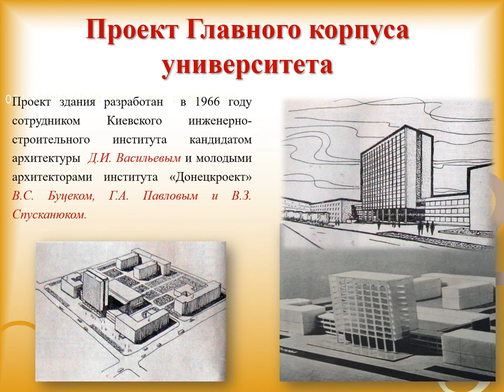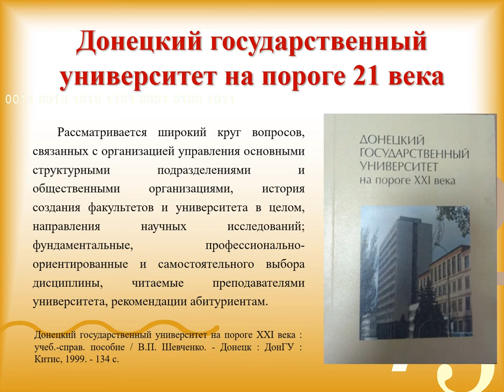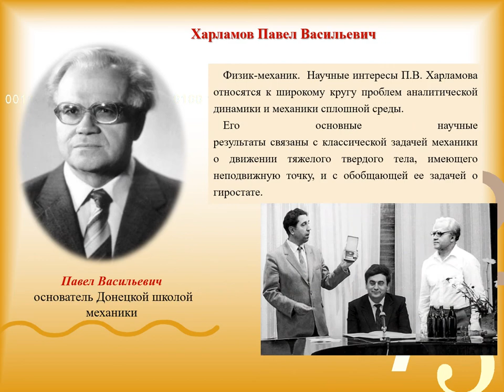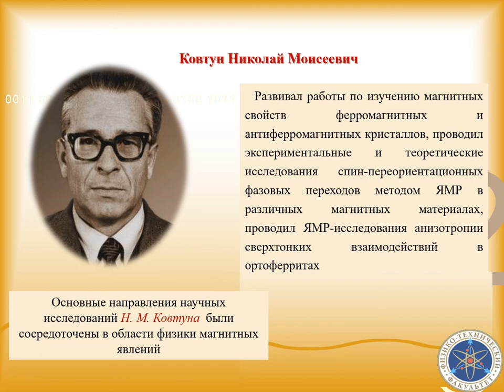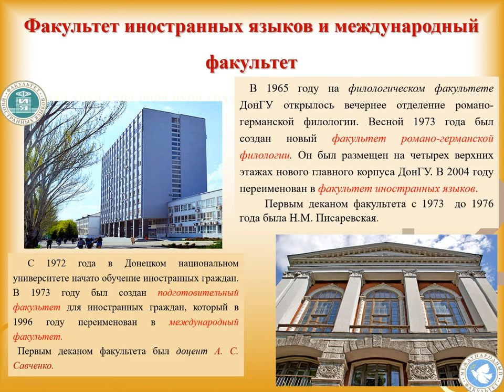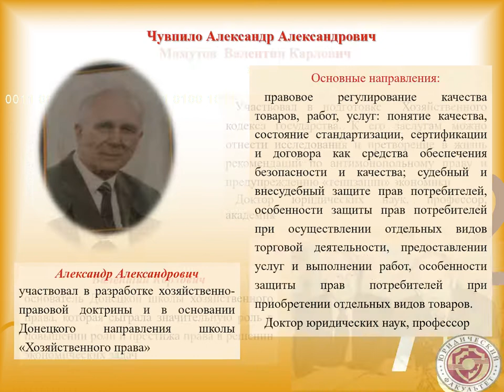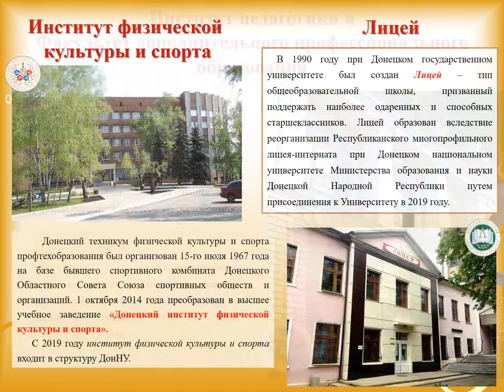28 мая - День рождения Донецкого национального университета!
Научная библиотека ГОУ ВПО "ДонНУ" представляет виртуальную выставку изданий из своих фондов, личных архивов преподавателей и сотрудников и материалов сети Интернет, посвященную 85-летию Донецкого национального университета.
Для более детального просмотра рекомендуем останавливать кадры.
Музыкальное оформление: Гимн Донецкого национального университета.

Юбилей университета - это праздник большого сплочённого коллектива. Праздник тысячи выпускников, многие из которых стали известными людьми, достигшими высот в научной, преподавательской деятельности и других сферах.

Университет славится своими научными школами, имена многих ученых являются авторитетными в научном мире. С особым почтением и уважением помним основателей научных школ, ярких и незаурядных личностей их научные направления продолжают развиваться и сегодня.
Многие, кто в своё время окончил университет не пожалели о сделанном выборе, сохранив любовь к Alma Mater и с благодарностью вспоминают преподавателей за глубокие знания.
С днем рождения ДонНУ! Мира тебе и процветания!

28 мая день рождения Донецкого национального университета /  НБ ДонНУ; сост. Т.В. Губарева,Т. Д. Чуенкова; ред. Т.Д Чуенкова.  –  Донецк, 2022. – 75  слайдов. – Текст: электронный.